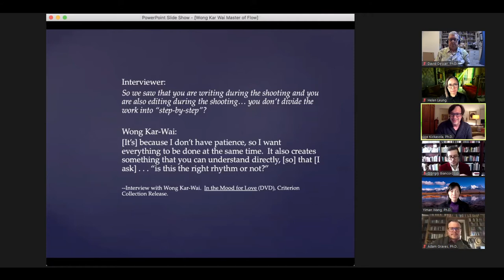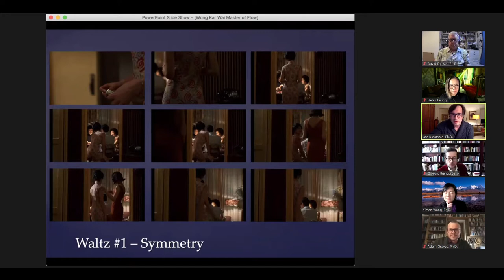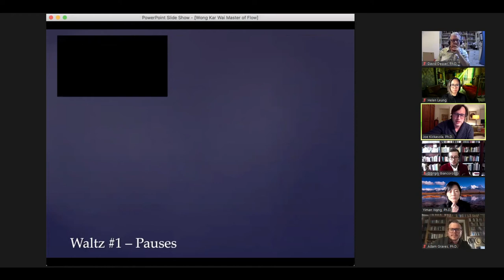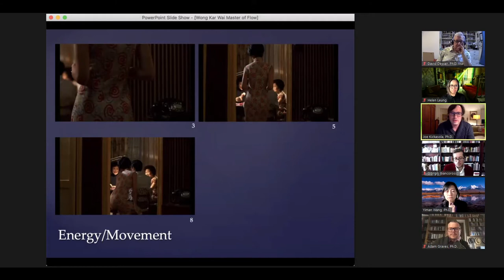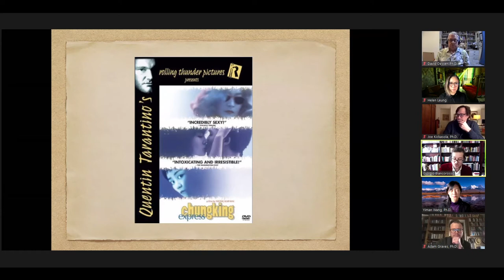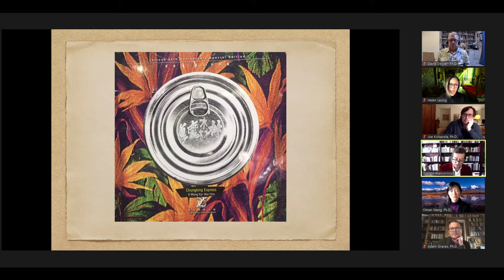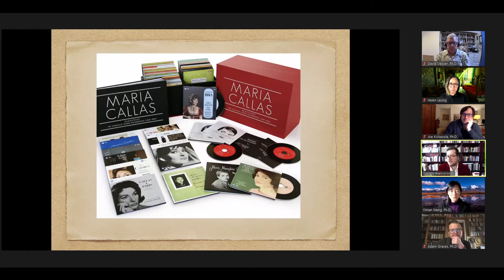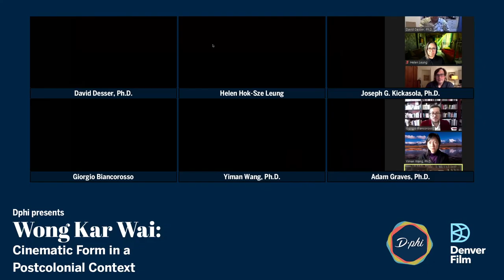Wong Kar Wai: Cinematic Form in a Postcolonial Context | Recorded Conversation | Denver Film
A recorded conversation about iconic Director Wong Kar Wai and cinematic form in a postcolonial context.

PANELIST
Helen Hok-Sze Leung: Professor & Chair | Department of Gender, Sexuality & Women’s Studies
Co-Director | Institute for Transpacific Cultural Research, Simon Fraser University, Canada

Joseph G. Kickasola, Ph.D.: Professor of Film and Digital Media | Director, Baylor in New York program | Baylor University

Yiman Wang, Ph.D.: Professor of Film & Digital Media| University of California, Santa Cruz

David Desser, Ph.D.: Emeritus Professor of Cinema Studies | University of Illinois at Urbana-Champaign

Giorgio Biancorosso: Professor of Music | Director, Society of Fellows in the Humanities | The University of Hong Kong

You can watch the retrospective on Denver Film's Virtual Cinema platform.

Who is Denver Film? Since 1978, the Denver Film has worked to promote the medium as both an art form and a civic forum, developing a program that includes year-round screenings, community outreach projects and renowned special events.